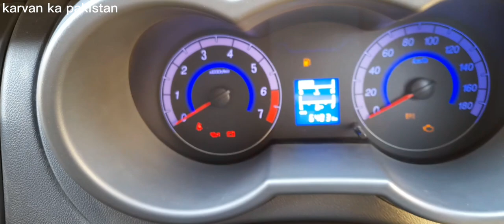how to protect lubricate changan karvaan cross.Tail shaft cross.drive line shaft.propeller shaft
karvan ka pakistan